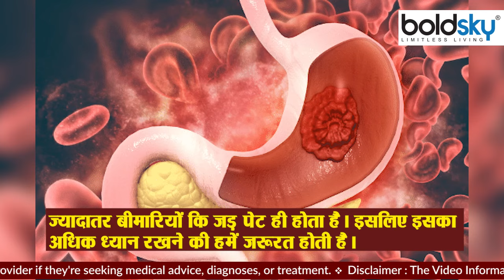एवोकैडो रोज खाने से क्या होता है | Avocado khane se kya hota hai | Avocado Benefits |Boldsky *Health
Avocado khane se kya hota hai | Avocado Benefits  Talking about Avocado, this fruit as a whole is good for our health. If this fruit is consumed daily, it increases the digestive system, heart diseases, immunity as well as is beneficial for the development of bones.

एवोकाडो की बात करें तो ये फल पूरा का पूरा हमारे स्वास्थ्य के लिए अच्छा होता है। यदि रोज इस फल का सेवन करा जाए तो पाचन तंत्र, दिल के रोग, प्रतिरोधक क्षमता को बढ़ाता है साथ ही साथ हड्डियों के विकास के लिए भी फायदेमंद है।